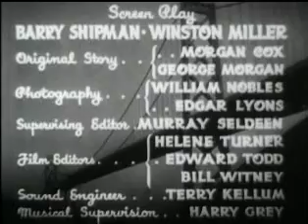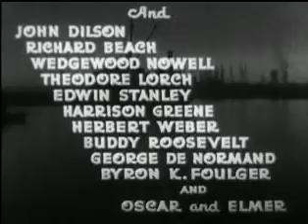Dick Tracy ( 1937. Ralph Byrd ) Episódio 09 - Legendado em Português [ 240p ]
Dick Tracy, o Detetive (1937, USA)
SINOPSE:
O inimigo de Dick Tracy nesse seriado é o criminoso e vilão mascarado The Spider/The Lame One (O Coxo ) (são usados os dois nomes) e seu Spider Ring. Ao longo de vários crimes, inclusive com o uso das asas voadoras e armas ultrassônicas, tais como o raio da morte transportado por um avião futurístico, para destruir a Ponte São Francisco–Oakland Bay, em San Francisco, Spider captura o irmão de Dick Tracy, Gordon. O ajudante de Spider, Dr. Moloch, realiza uma cirurgia no cérebro de Gordon Tracy, para torná-lo mau, fazendo-o secretamente parte do Spider Ring e colocando irmão contra irmão.
SOBRE A SÉRIE:
Cline considera que as séries de Dick Tracy foram "insuperáveis no campo de ação", acrescentando que "em qualquer listagem de seriados realizados depois de 1930, os quatro seriados de aventura de Dick Tracy, da Republic, devem se destacar como clássicos do suspense de detetive, servindo como modelo de muitos outros a seguir". Ele continua, relatando que Ralph Byrd "desempenhou o papel de Dick Tracy ao máximo, dando sua interpretação de forma tão desenfreada, e seu entusiasmo exuberante e a excitação resultante foi contagiante". Byrd se identificou com o personagem após o lançamento desta série. O reencontro no capítulo final entre Dick Tracy e Gordon, quando Gordon está morrendo e retorna a sua memória, é "um dos poucos momentos de drama emocional real já realizados em seriados". Isso somado à qualidade humana de Dick Tracy, que estava presente em ambos os seriados e na história original de Chester Gould.
LISTA DE EPISÓDIOS:
01. The Spider Strikes
02. The Bridge of Terror
03. The Fur Pirates
04. Death Rides the Sky
05. Brother Against Brother
06. Dangerous Waters
07. The Ghost Town Mystery
08. Battle in the Clouds
09. THE STRATOSPHERE ADVENTURE
10. The Gold Ship
11. Harbor Pursuit
12. The Trail of the Spider
13. The Fire Trap
14. The Devil in White
15. Brothers United
DIREÇÃO: Alan James, Ray Taylor
ROTEIRO: Morgan B. Cox, George Morgan, Barry Shipman, Winston Miller, Chester Gould (personagem)
GÊNERO: Action, Comedia, Crime
ORIGEM: Estados Unidos
DURAÇÃO: 290min
Elenco principal:
Ralph Byrd … Dick Tracy
Kay Hughes … Gwen Andrews
John Picorri … Dr Moloch
Carleton Young … Gordon Tracy (após a cirurgia)
Monte Montague … Clancy Fosse (não-creditado)
Al Ferguson … John Henderson (não-creditado)
Bob Reeves ... Oficial (não creditado)
Elenco secundário:
John Dilson … Ellery Brewster
Richard Beach … Gordon Tracy (antes da cirurgia)
Wedgewood Nowell … H. T. Clayton
Theodore Lorch … Paterno
Edwin Stanley … Walter Odette
Harrison Greene … Cloggerstein
Herbert Weber … Tony Martino
Buddy Roosevelt … Burke
George DeNormand … Flynn
Byron K. Foulger … Kovitch